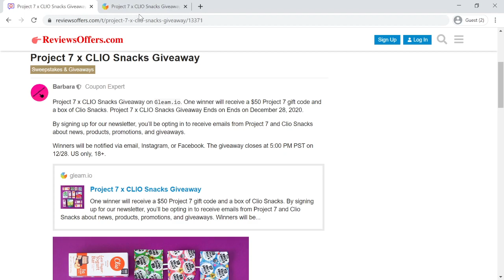Project 7 x CLIO Snacks Giveaway - Win Giveaway - New Year 2020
Project 7 x CLIO Snacks Giveaway on `Gleam.io`. One winner will receive a $50 Project 7 gift code and a box of Clio Snacks. Project 7 x CLIO Snacks Giveaway Ends on Ends on December 28, 2020.

Join Now!